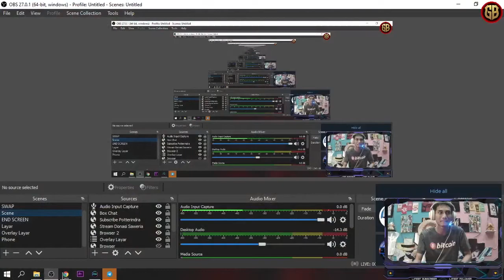REVIEW WAR KOTA Lv 4 Stravanger Last Fortress Underground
Last Fortress: Underground Gameplay | Android New Game
Categories: Strategy
Saya sedang di World : 13

GO-PAY, OVO, DANA, Link Aja, Bank Transfer,
Tujuan : Seiklhasnya
1. Download Last Fortress: Underground :
2. Total Kuota Hingga : 1.86 giga
3. Info Games :